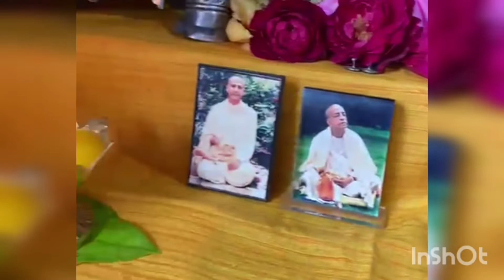Ganpati and diwali decoration idea for puja room and entrance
Musician: @iksonmusic